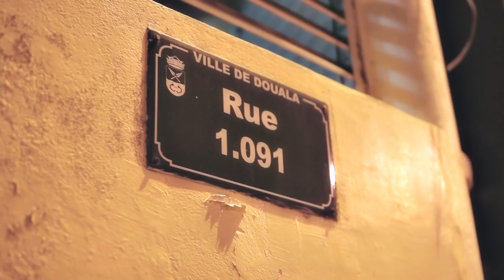KOBE KING - La Barre (Prod. by Kerty Beats ) [Street clip]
réalisé par  : Boté Malonguè